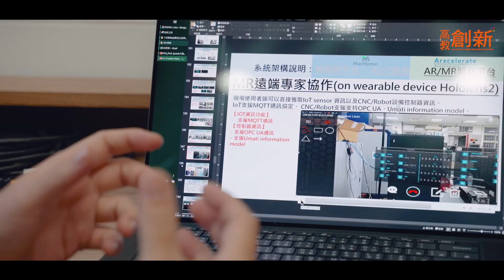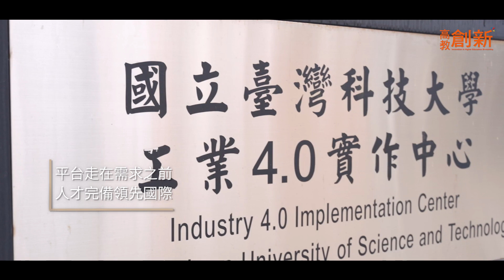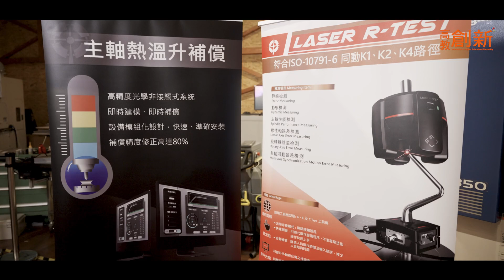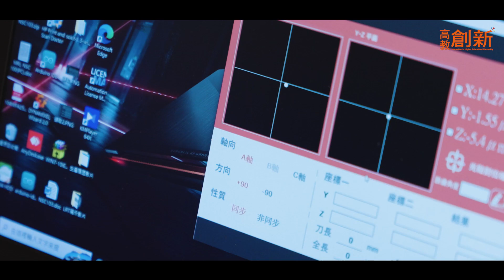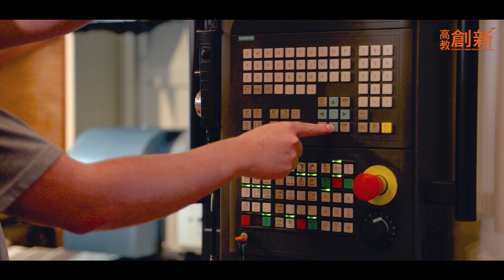【工程科學篇】專訪 國立臺灣大學機械工程學系教授 覺文郁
國立臺灣大學機械工程學系教授 覺文郁獲教育部第3屆國家產學大師獎肯定；長期深耕於工具機與精密機械產業，相當熟稔光電檢測、工具機檢測、奈米平台及智慧製造；他分享自己看見資通訊數位升級，如何趨勢引動產業轉型。

高教創新政府出版品統一編號(GPN)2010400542